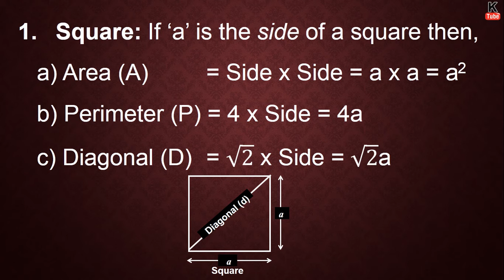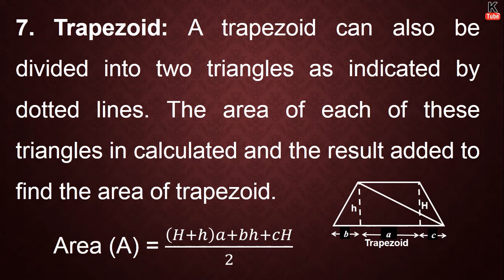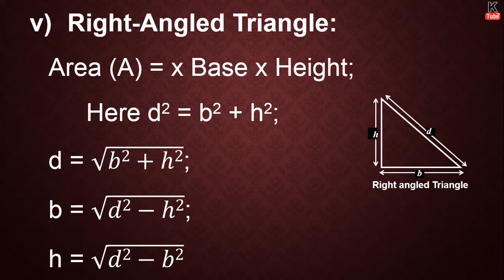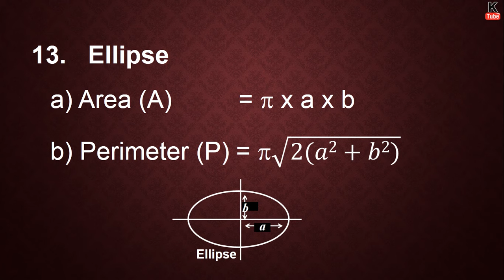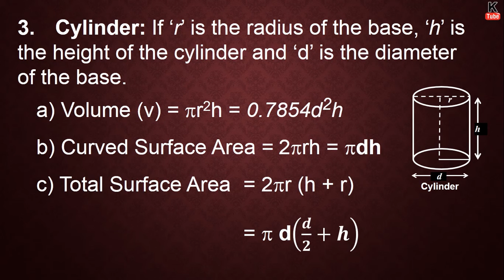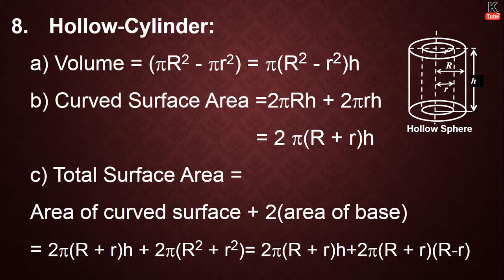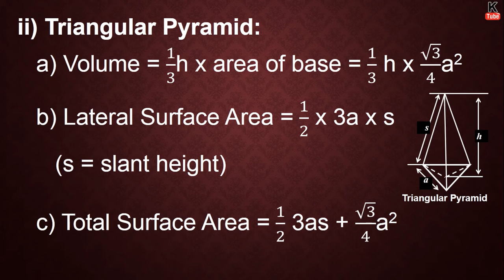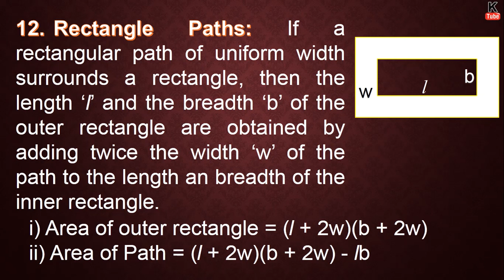Geometry || Menstruation Part 8 ||Areas and Volumes|| Mathematics Formulas || Lower to Higher Level